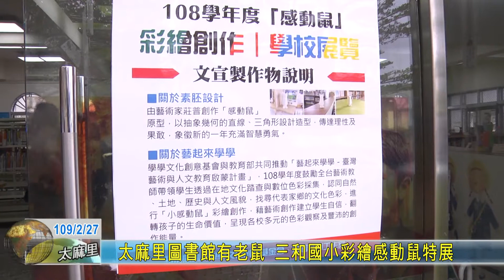20200227 太麻里圖書館有老鼠 三和國小彩繪感動鼠特展